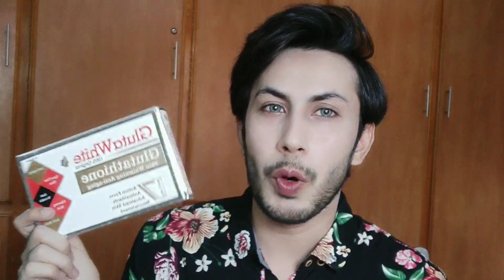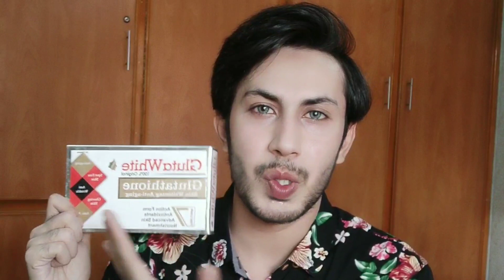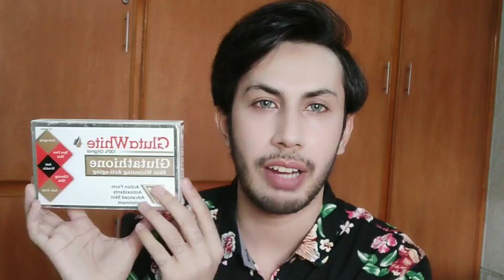Full Body Whitening capsules review Glutawhite - Glutathione Whitening capsules review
waseem.saleem.716

Gluta white tablets are for those peoples who are worried about their black skin, and want to get not only *face but full body* Whitening results without side effects, bcz products are approved from concern authorities in Pakistan ,

Isky ilawa ye un logo k liye bhi hay jo k skin ki bohat si problems ki waja say pareshan hain jesy

Acne,
Pimples,
Pigmentation
Freckles
Anti age

*Why do not have side effects?*

▪️ Contains all natural ingredients for example

Glutathione 500mg Basic ingredients
▪️Vitamin C / E
Ye aesy ingredients hain jo na sirf skin k liye achy hain balky hamari health ko bhi maintain rakhty hain,

*What is Glutathione?*

▪️Glutathione is anti anti oxidant, Ye body main melanin level ko kam karta hay, Jis say body naturally fair hoti hay, Yani bandy artificially color nai lagta balky naturally glow, men and women dono Glutathione Gluta white ko use kar sakty hain,

*How much time it takes?*

 Normally skin Whitening products results depending upon users skin color,

If color is fair and he want to get some extra glow then it feel results soon, but if color is dull then It may take some time to fair skin.

Normally in all world Glutathione tablets are being used for 2-6 month for good results.

Use vitamin C with these tablets that enhance the results of tablets.

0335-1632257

Skin Whitening Capsule,
Skin Whitening Capsule in Pakistan,
Skin Whitening tablets
Skin Whitening tablets in Pakistan
Glutathione tablets reviews,
Gluta white tablets review,
Gluta white tablets price,
Best Whitening tablets
Whitening Capsule reviews,
Full Body Whitening tablets